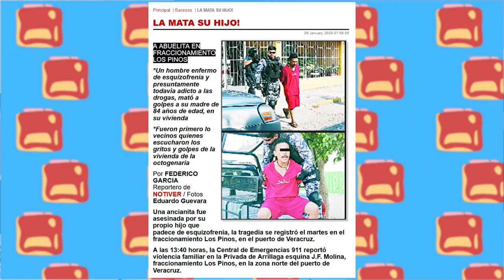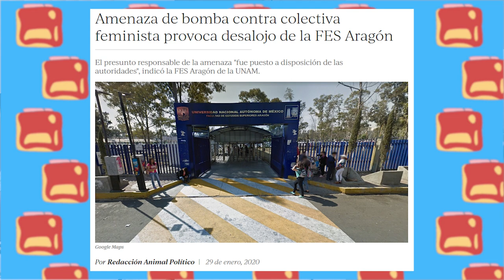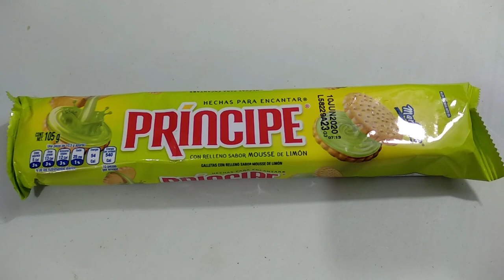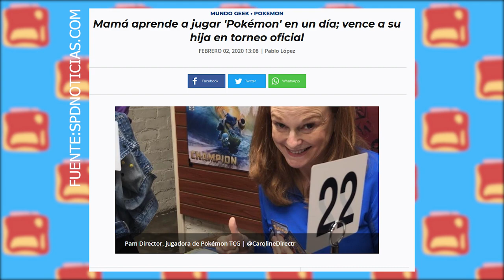Volovancast #195 - Volovan a la Aventura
En este episodio nos acompaña nuestro padrino @zegim, maestro de los libros y las palabras.

Hablamos de:

Kobe Bryant
La amenaza de bomba del FES Arágon de la Unam
Los Grammys
Una mama que juega cartas de Pokemon
El Switch de Animal Crossing
En la porquería: Principe Limón, Sabritas Limon, Takis Fuego y Delicias Pay de Limon